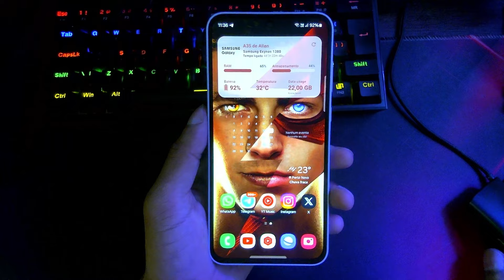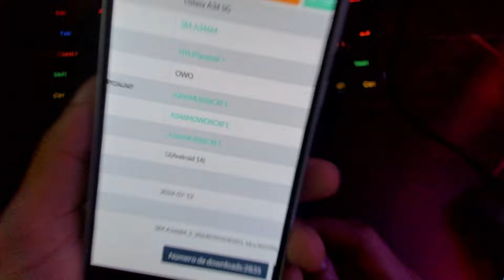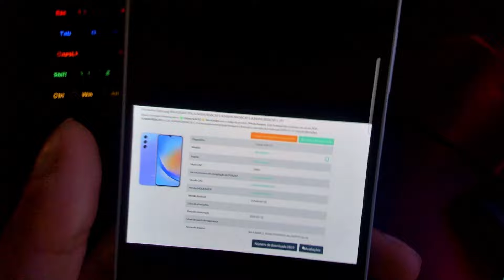🚨TA CHEGANDO NOVO UPDATE PARA ELE |VOCE VAI GOSTAR DESSA NOVIDADE! (GALAXY A 5G)📱